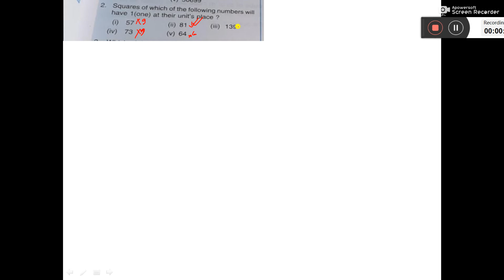3 viii 3c square and squre roots selina concise maths